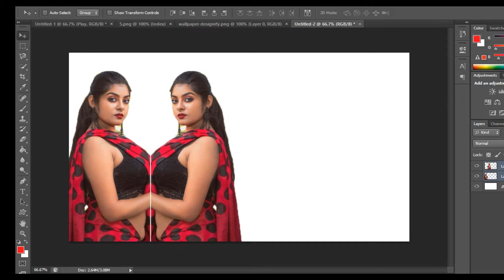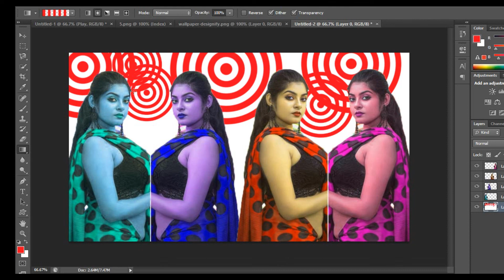How To Remove Green Background In Photoshop cc Tiger Tech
How To Remove Green Background In Photoshop cc